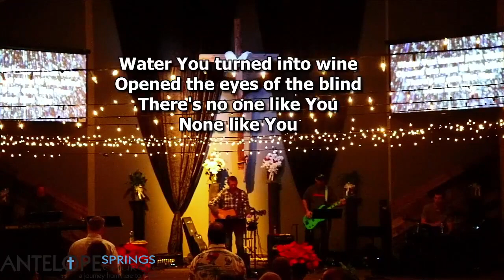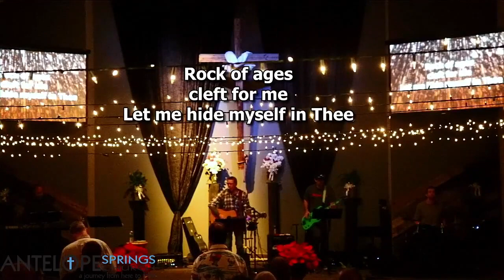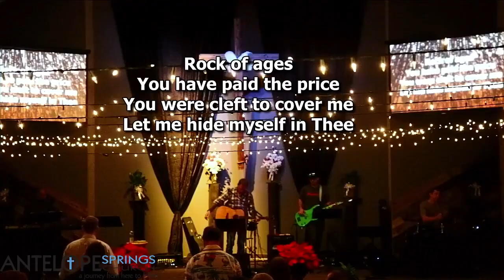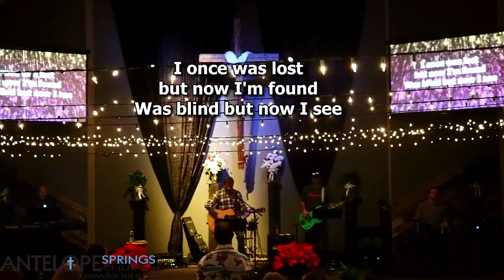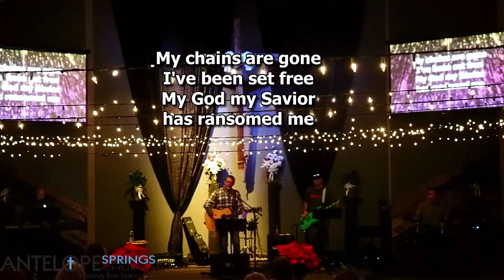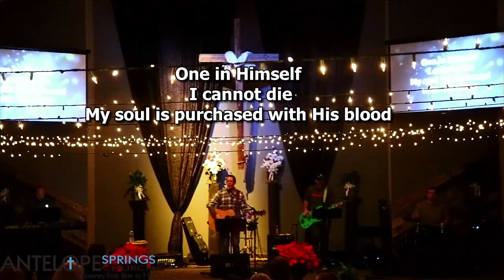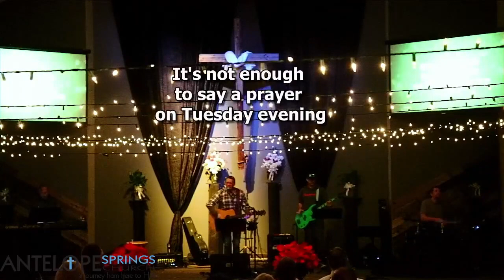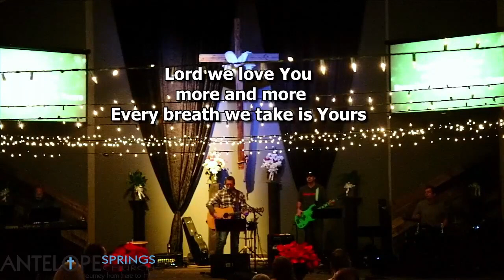First Series, Part 1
Pastor Jordan preaches through Genesis 1:1-5 as we worship our God together.